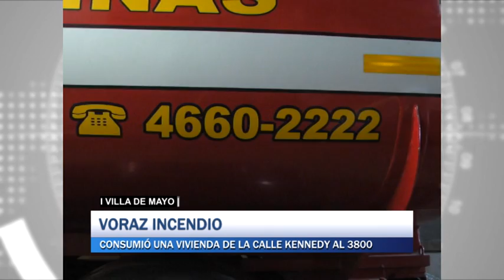Voraz incendio en Villa de Mayo, consumió una vivienda de la calle Kennedy al 3800